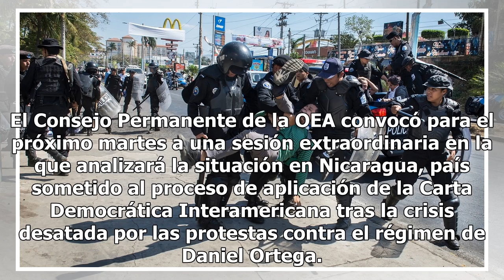La OEA convocó una sesión extraordinaria este martes por la crisis en Nicaragua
El Consejo Permanente de la OEA convocó para el próximo martes a una sesión extraordinaria en la que analizará la situación en Nicaragua, país sometido al proceso de aplicación de la Carta Democrática Interamericana tras la crisis desatada por las protestas contra el régimen de Daniel Ortega. Según ...